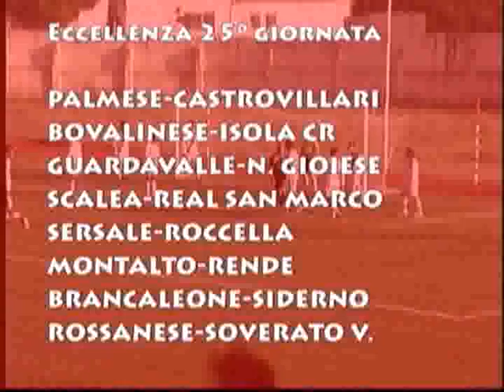Terzo Tempo 21 02